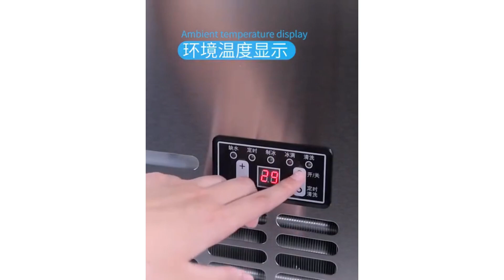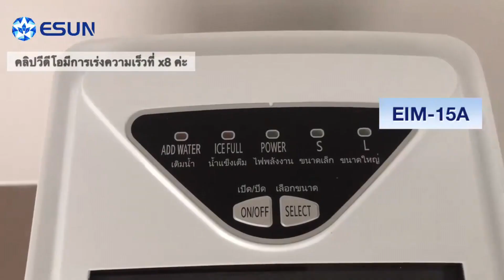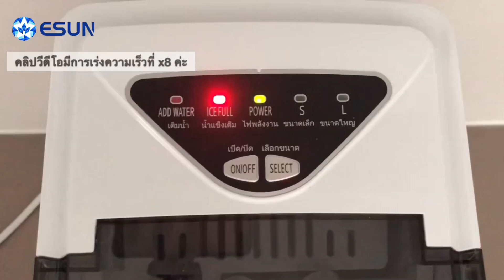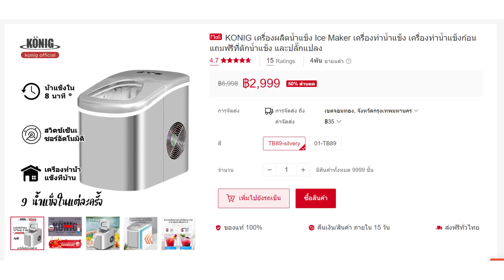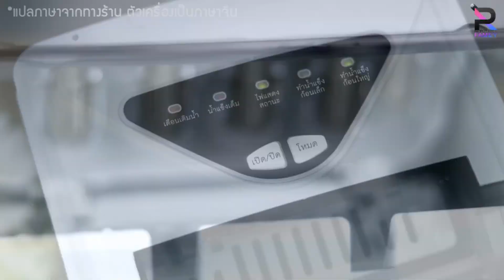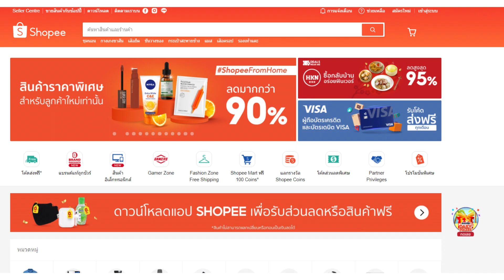เครื่องทำน้ำแข็ง 10 อันดับ ยอดนิยม Ice maker ใช้งานง่าย ทำน้ำแข็งได้ไว ราคาไม่แพง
10 อันดับ เครื่องทำน้ำแข็ง ยอดนิยม พร้อมส่วนลดพิเศษ
1. เครื่องทำน้ำแข็ง SmartTek

2. เครื่องทำน้ำเเข็ง Hicon  HZB-16A 26YB

3. เครื่องผลิตน้ำแข็ง KONIG

4. เครื่องทำน้ำแข็ง Gennew

5. เครื่องทำน้ำแข็ง ULKA-12A,12B

6. เครื่องทำน้ำเเข็ง ESUN

7. เครื่องทำน้ำแข็ง joywit Ice maker

8. เครื่องทำน้ำแข็ง Alectric

9. เครื่องทำน้ำแข็ง KESHUAI

10. เครื่องทำน้ำแข็ง HAFELE

เครื่องทำน้ำแข็ง  Ice Maker คือ เครื่องทำน้ำแข็งขนาดเล็ก ใช้สะดวก ติดตั้งง่าย สามารถทำน้ำแข็งในปริมาณมากได้ต่อเนื่อง โดยไม่ต้องรอนาน และหลักการทำงานก็ไม่ซับซ้อนเหมือนเครื่องทำน้ำแข็งขนาดใหญ่ที่เห็นตามร้านอาหารทั่วไป เพราะเพียงเสียบปลั๊ก เติมน้ำลงไปในช่องใส่น้ำ เลือกขนาดของน้ำแข็งที่ต้องการ แล้วเครื่องก็จะผลิตน้ำแข็งให้อัตโนมัติ สามารถวางได้ทุกที่ในบ้าน หรือจะพกพาไปใช้นอกสถานที่ก็ได้

วิธีการเลือกเครื่องทำน้ำแข็ง

1. ตรวจสอบระยะเวลาในการผลิตน้ำแข็ง
โดยปกติแล้วเครื่องทำน้ำแข็งจะทำเป็นรอบ ๆ จนกว่าจะเต็ม ดังนั้น ยิ่งเครื่องทำน้ำแข็งทำงานได้เร็ว เราก็จะยิ่งได้น้ำแข็งในปริมาณที่มากขึ้นต่อวัน เราจึงต้องให้ความสำคัญกับเวลาในการผลิตน้ำแข็งมากเป็นพิเศษ ซึ่งเราสามารถดูได้จากรายละเอียดการทำงานของตัวเครื่องในคู่มือหรือสอบถามผู้ขาย ว่าเครื่องทำน้ำแข็งที่เรากำลังเลือกซื้อนั้น สามารถทำน้ำแข็งได้ภายในเวลากี่นาที และทำได้กี่ก้อนใน 1 รอบ เพราะหากเครื่องทำน้ำแข็งใช้เวลามากและได้ปริมาณน้อยต่อรอบ ก็อาจทำให้เราต้องรอนานและไม่ทันใจ

2. ตรวจสอบความจุน้ำแข็งที่กำหนด
เครื่องทำน้ำแข็งทุกเครื่องจะมีความจุกำหนดไว้ เมื่อผลิตน้ำแข็งเต็มแล้ว เครื่องก็จะหยุดทำงานอัตโนมัติเพื่อป้องกันน้ำแข็งล้นออกมา ดังนั้น เราจึงต้องตรวจสอบความจุของน้ำแข็งก่อนการเลือกซื้อโดยอาจคำนึงถึงจำนวนคนในบ้านหรือในออฟฟิศ หากมีสมาชิกจำนวนมาก ก็แนะนำให้เลือกเครื่องทำน้ำแข็งที่มีความจุมากสักหน่อย เพราะเราจะได้ไม่ต้องเสียเวลาถ่ายน้ำแข็งที่เต็มใส่ภาชนะอื่นเพื่อให้เครื่องทำน้ำแข็งทำงานต่อ

3. เลือกเครื่องทำน้ำแข็งที่มีฝาปิดแบบใส
หากใช้เครื่องทำน้ำแข็งที่มีลักษณะปิดทึบ หากเราจะตรวจสอบว่าน้ำแข็งในเครื่องมีปริมาณเท่าไร โดยปกติเราก็ต้องเปิดฝาดูใช่ไหมคะ แต่ลองนึกภาพว่าเมื่อหลาย ๆ คนเปิดฝาดูหลายรอบก็อาจจะทำให้น้ำแข็งด้านในโดนอากาศและความร้อนจากข้างนอก ซึ่งนั่นสามารถทำให้น้ำแข็งละลายได้ ดังนั้น แนะนำให้เลือกเครื่องทำน้ำแข็งที่มีฝาปิดแบบใส เพื่อที่เราจะได้ตรวจสอบปริมาณน้ำแข็งด้านในได้โดยไม่ต้องเปิดดูบ่อย ๆ

4. มองหาเครื่องทำน้ำแข็งที่มีฟังก์ชันแจ้งเตือน
เพื่อการใช้งานที่สะดวกสบายมากขึ้น แนะนำให้เลือกเครื่องทำน้ำแข็งที่มีฟังก์ชันในการแจ้งเตือนต่าง ๆ เช่น การแจ้งเตือนน้ำแข็งเต็ม เพราะหากเราต้องการทำน้ำแข็งเก็บไว้ในปริมาณมาก การมีแจ้งเตือนบอกก็จะทำให้เราสังเกตได้ทันที และสามารถถ่ายน้ำแข็งออกมาให้เครื่องทำงานต่อได้เลย นอกจากนี้ การแจ้งเตือนน้ำหมด ก็เป็นสิ่งที่ไม่ควรมองข้าม เพราะเมื่อน้ำหมดเครื่องก็จะไม่สามารถผลิตน้ำแข็งต่อได้ และการเปิดดูตลอดเวลาก็จะทำให้เราเสียเวลาเช่นกัน ดังนั้น หากเราเติมน้ำทันทีที่ปริมาณน้ำหมด ก็จะทำให้เครื่องผลิตน้ำแข็งได้อย่างต่อเนื่องครับ